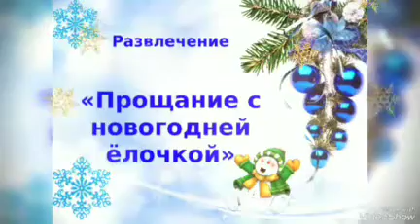Прощание с елочкой. Группа «Курносики»